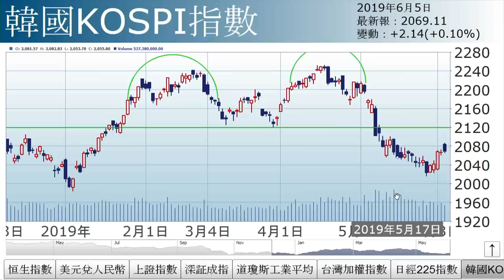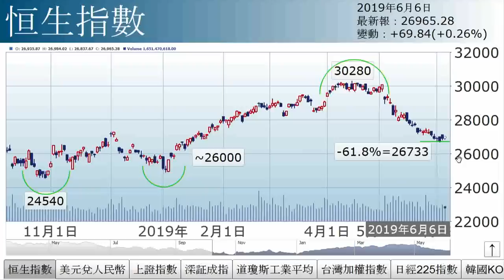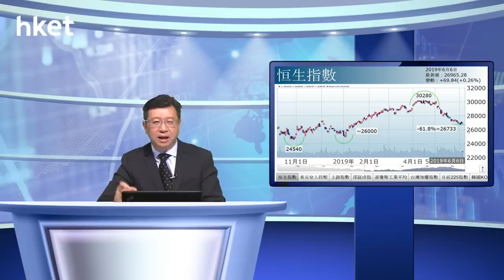李國慶：減息難敵關稅 亞太股市偏軟（2019年6月6日）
【香港經濟日報】《投資理財》主編李國慶認為，美國減息得太慢太遲，除非6月減，但儲局剛剛才露口風，市場估計不會本月就減息……（更多內容：